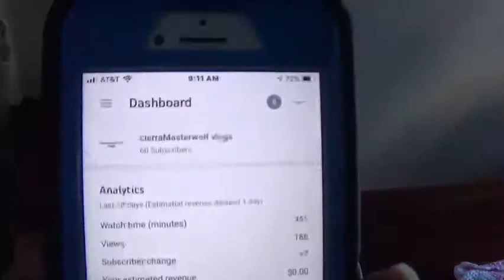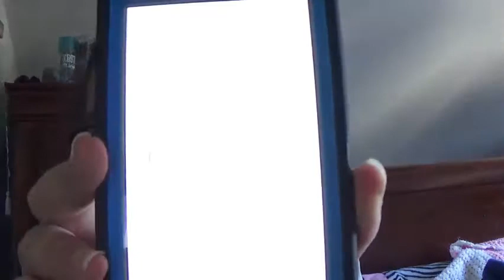How to keep yourself motivated,during quarantine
Here are some ways to keep your self motivated during quaratine